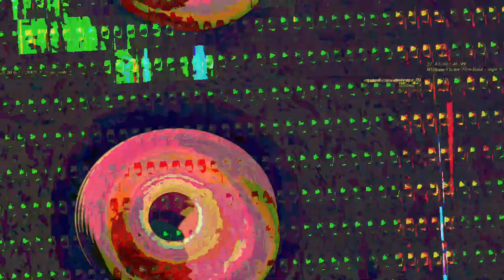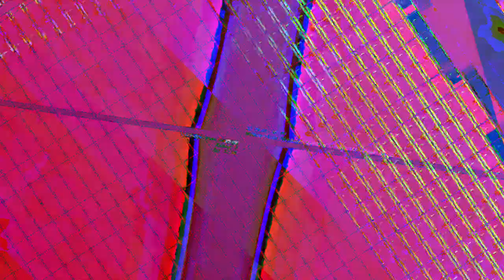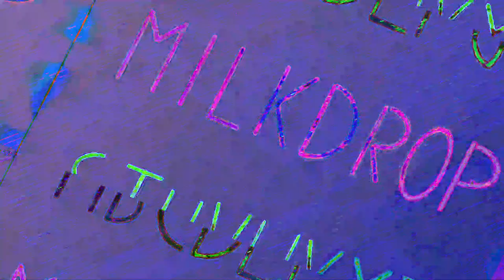[EPILEPSY WARNING] Movie 23 07 21 16h35m34s